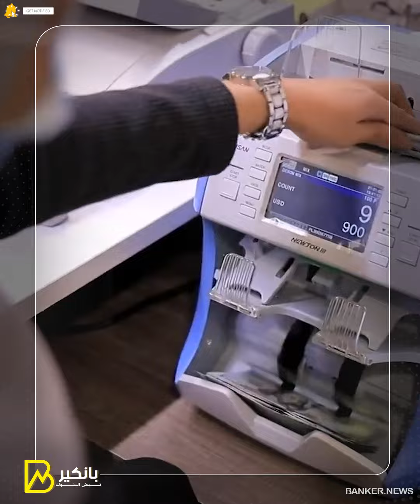بعد قرارات الأربعاء المفاجئة تعمل إيه لو حصل تعويم